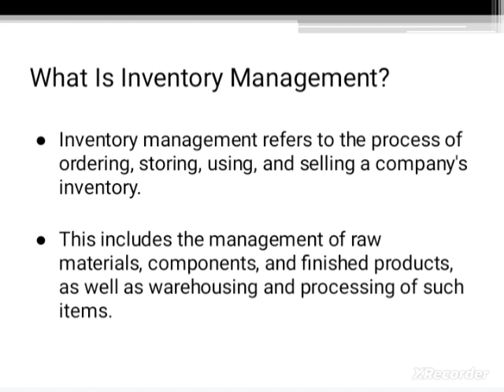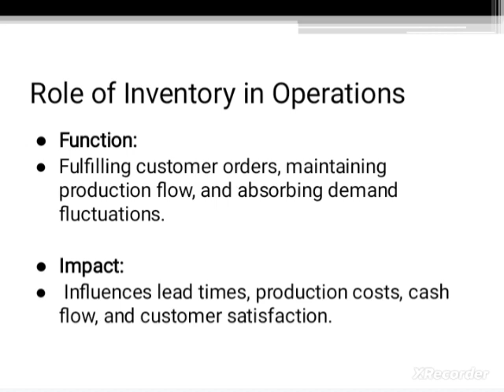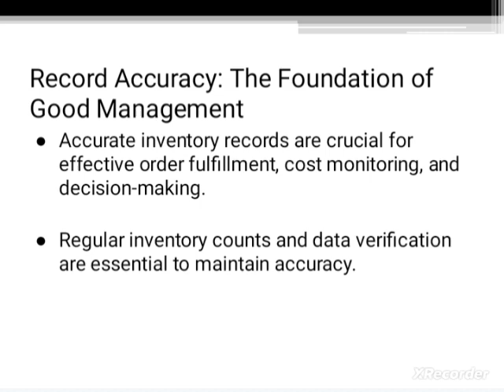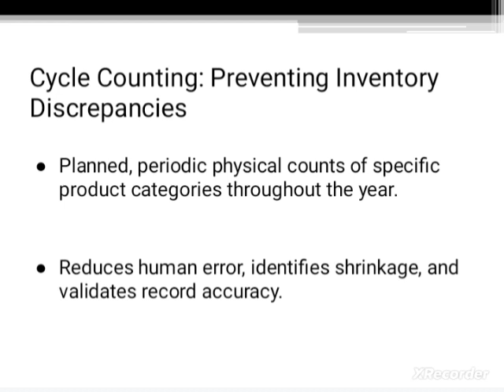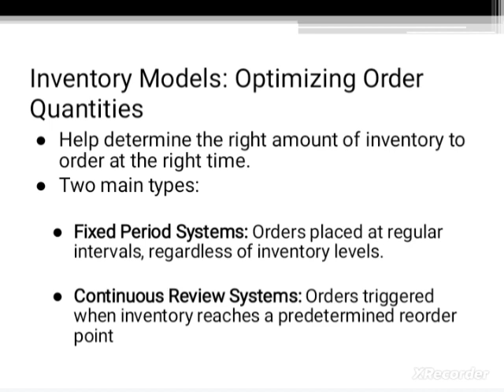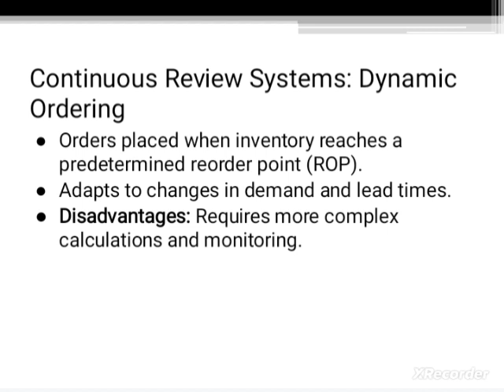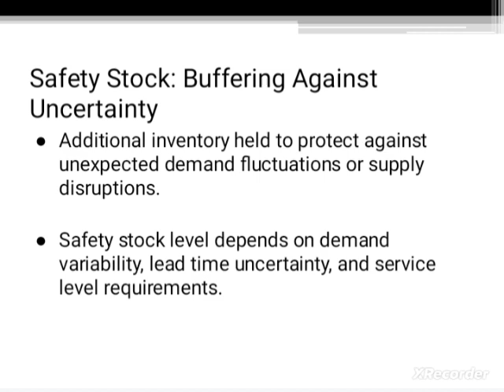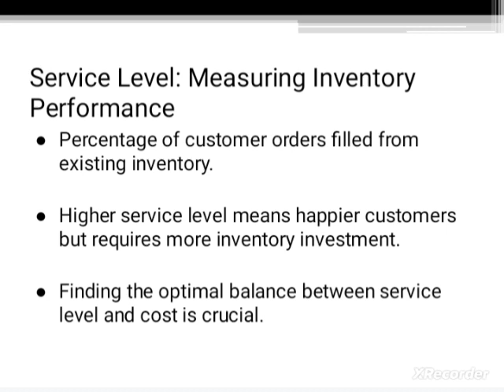Topic: 4 (a) | Operations Management (InventoryManagement) (BA)Business Administration CSS PMS TIMES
Topic: 4 Part (a) | Operations Management (InventoryManagement) (BA) Business Administration CSS PMS TIMES
🎥 Welcome to CSS PMS Times, your ultimate source for mastering Business Administration concepts! 📊

Today, let's delve into Part 4(a) of Operations Management, focusing on Inventory Management, a pivotal aspect of business operations for the BA section of the CSS PMS exam.

1. Understanding Inventory Management:

Inventory management is the strategic process of overseeing and controlling the flow of goods, materials, and products within an organization's supply chain. It involves acquiring, storing, tracking, and distributing inventories to meet customer demand while minimizing costs and maximizing operational efficiency.

2. Importance of Inventory Management:

Effective inventory management is crucial for several reasons:

Meeting Customer Demand: Maintaining optimal inventory levels ensures products are available when customers need them, preventing stockouts and fulfilling orders promptly.
Cost Control: Proper management helps minimize carrying costs associated with storing excess inventory, reducing the risk of obsolescence, spoilage, and storage expenses.
Operational Efficiency: Efficient inventory management streamlines production processes, minimizes waste, and improves workflow, enhancing overall operational efficiency and productivity.
Financial Performance: Optimizing inventory levels helps free up capital tied up in excess inventory, improving cash flow and profitability.
3. Types of Inventory:

Inventory can be classified into three main types:

Raw Materials: Materials, components, and parts used in the production process.
Work-in-Progress (WIP): Partially completed products undergoing production.
Finished Goods: Completed products ready for sale or distribution.
Each type requires specific management techniques and strategies to ensure smooth operations and meet customer demand.

4. Inventory Control Techniques:

Inventory control techniques help organizations manage inventories effectively:

ABC Analysis: Classifies inventory items based on their value and significance, prioritizing control efforts accordingly.
Just-in-Time (JIT): Minimizes inventory levels by synchronizing production with customer demand, reducing storage costs and waste.
Economic Order Quantity (EOQ): Determines the optimal order quantity that minimizes total inventory costs, balancing ordering and carrying costs.
Safety Stock: Maintains additional inventory as a buffer to safeguard against unforeseen demand fluctuations or supply chain disruptions.
5. Inventory Optimization Strategies:

To optimize inventory management, organizations employ various strategies:

Demand Forecasting: Using historical data, market trends, and customer insights to forecast future demand and adjust inventory levels accordingly.
Supplier Collaboration: Collaborating with suppliers to improve lead times, order accuracy, and inventory replenishment processes.
Technology Adoption: Implementing inventory management systems, barcode scanning, and RFID technology to improve accuracy, visibility, and control over inventory levels.
6. Risk Management and Mitigation:

Effective risk management is essential for mitigating inventory-related risks:

Inventory Obsolescence: Monitoring inventory aging and implementing strategies to minimize obsolete inventory, such as product markdowns or liquidation.
Stockouts and Backorders: Maintaining safety stock and implementing agile replenishment strategies to prevent stockouts and backorders, ensuring customer satisfaction.
Supply Chain Disruptions: Developing contingency plans, diversifying suppliers, and establishing alternate sourcing strategies to mitigate the impact of supply chain disruptions, such as supplier delays or natural disasters.
7. Continuous Improvement:

Continuous improvement is key to enhancing inventory management practices:

Performance Monitoring: Regularly monitoring key performance indicators (KPIs) such as inventory turnover ratio, fill rate, and order fulfillment cycle time to identify areas for improvement.
Process Optimization: Identifying inefficiencies in inventory management processes and implementing process improvements, automation, and lean principles to streamline operations.
In conclusion, inventory management is a critical function within operations management that directly impacts an organization's ability to meet customer demand, control costs, and achieve operational excellence. By implementing effective inventory control techniques, optimization strategies, and risk management practices, organizations can improve efficiency, enhance customer satisfaction, and gain a competitive advantage in the marketplace.